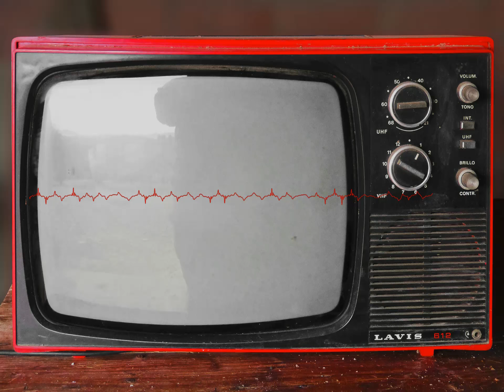Der Japan-Tag in Düsseldorf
Auch in diesem Jahr fand der Japan-Tag in Düsseldorf statt. Unsere youpod-Reporter waren vor Ort und haben Eindrücke gesammelt.